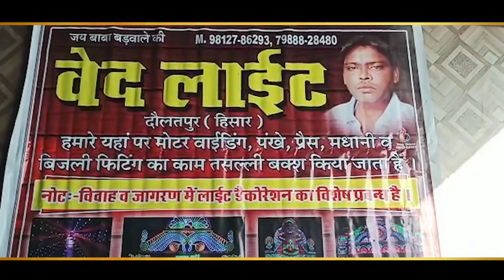Daman ki jhol दामण की झोल/ Sandy Verma new song/Sunil Jangra Khapitar Chore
Daman ki jhol // दामण की झोल // Sunil Jangra and Sandy Verma new DJ song // Khapitar Chore song 2022//  new Haryanvi DJ song 2022

🔵Song : Daman (दामण) ki jhol.

🔵Staring : Sandy Verma and Palak Sharma.

🔵Singer : Sunil Jangra.

🔵Lyrics : Sandy Verma

🔵Video : Sanjeev Karnal.

🔵Music Lable : Guru ji Music.( Jogi ji )

🔵Direction : Sandy Verma and Amit Mittad.

🔵Co artist : Wazir , Parveen , Mandeep and Manish Barwer.

🔵Special thanks : Suresh Verma, Manjeet Verma, Kuldeep Khatak and Goriya Bhai.

Ani enquiry please contact khapitar Chore